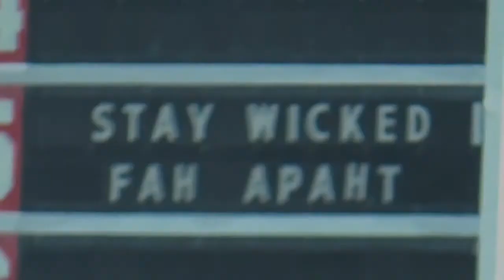Unmasking Bald Mountain in Dedham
Hiking on Bald Mountain in Dedham Maine for sanity in this crazy world.
Hoping this gives viewers the same comfort I had there. Thank you-